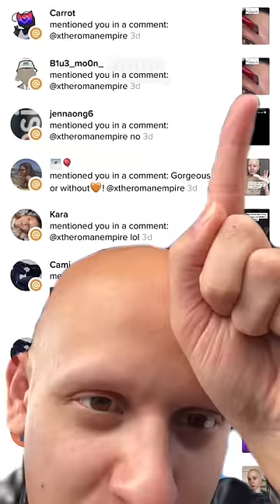Helpers are unintentional haters